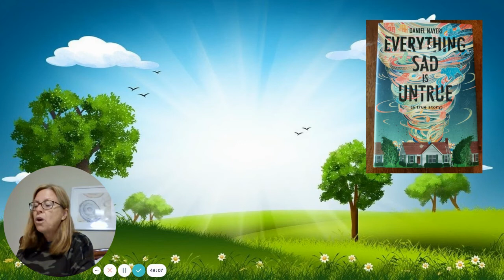Week 5 - Summer 2021 - Everything Sad is Untrue - Part 5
Mrs. McKinty continues reading Everything Sad is Untrue by Daniel Nayeri. This book is intended for 9th grade students - adults.